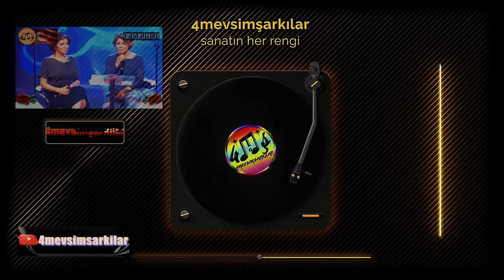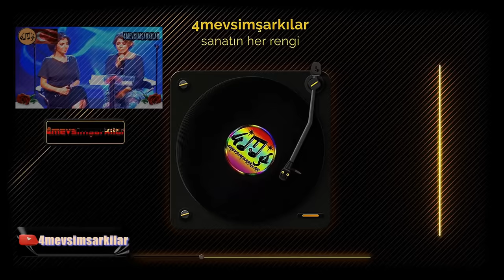Ebru Yaşar ve İntizar düeti "Aramam Seni"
Şarkı: Aramam Seni
Şarkıcılar: Ebru Yaşar ve İntizar
Huzur verici, ruhunuzu dinlendiren, kalbinize hafiften dokunan duygusal şarkılar 4mevsimşarkılar da. Bu şarkılar size tüm maneviyatı yaşattıracak.